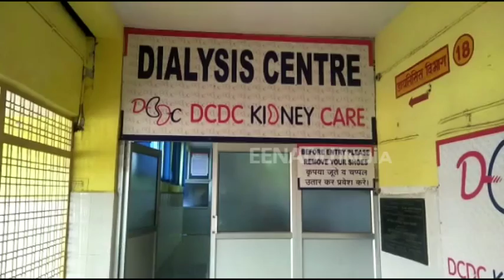रायबरेलीः जिला अस्पताल में किडनी डायलिसिस की मशीनें बढीं, मरीजों को मिली राहत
रायबरेली : चिकित्सा सुविधाओं को बेहतर बनाने की मंशा से जिला अस्पताल में डायलिसिस यूनिट को बढ़ाने पर जोर दिया जा रहा है. किडनी डायलिसिस यूनिट में 6 मशीनें इन्सटॉल्ड थीं. मरीजों की बढ़ती संख्या को देखते हुए यहां 4 मशीनों का इजाफा किया गया है.